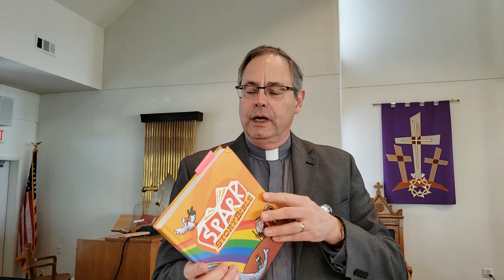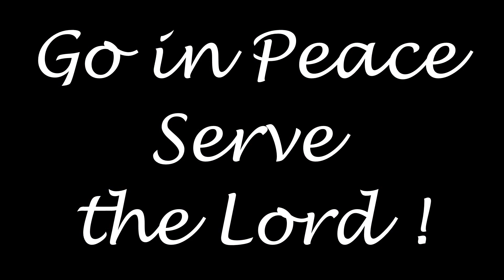Zion Amor Sermon 3-22-20